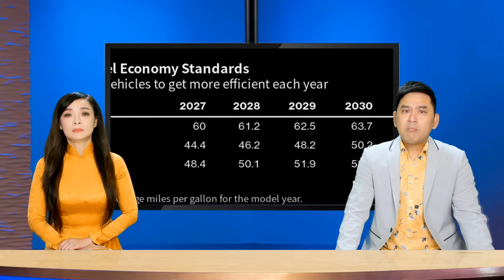🇺🇸July 31, 2023 Chính phủ liên bang Mỹ sẽ cấm bóng đèn lỗi thời, truyền thống bắt đầu từ 1 tháng 8